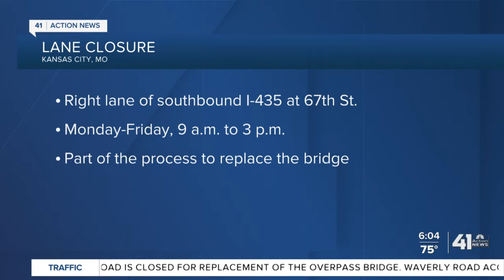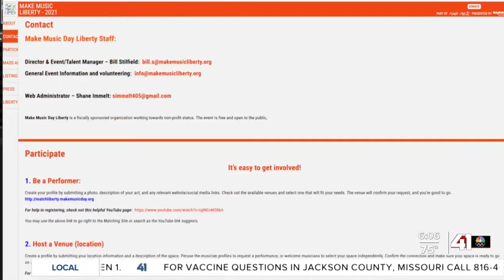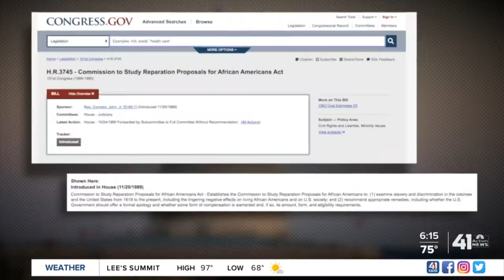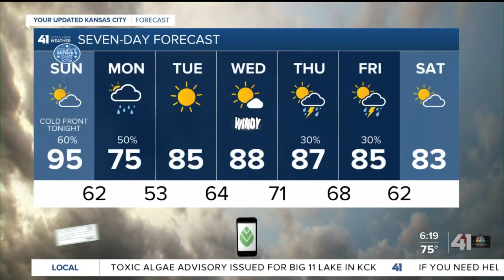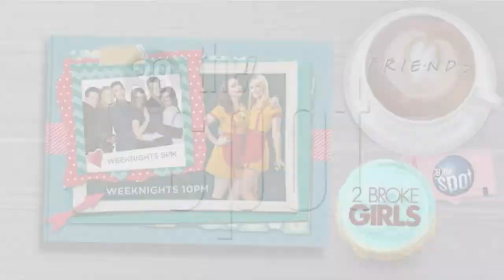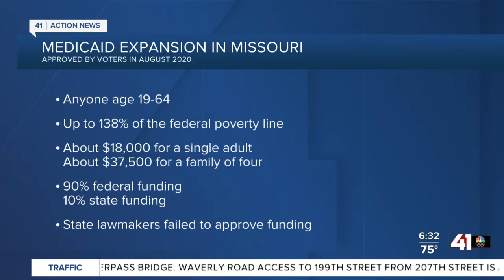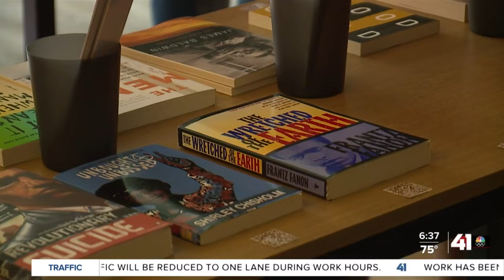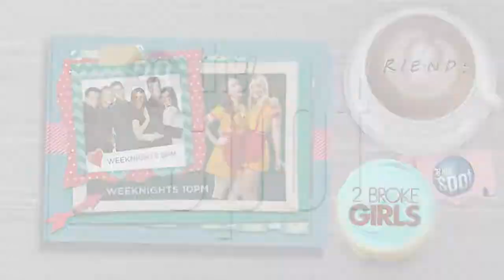Missouri Medicaid Expansion Bill